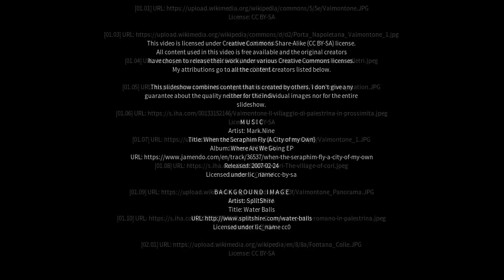Best places to visit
Best places to visit - Valmontone (Italy) Best places to visit - Slideshows from all over the world - City trips, nature pictures, etc.